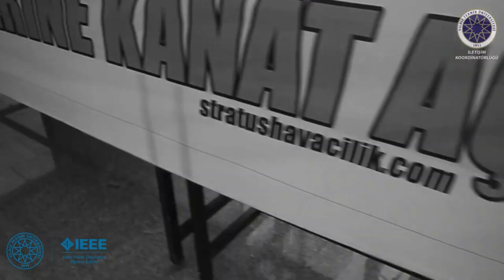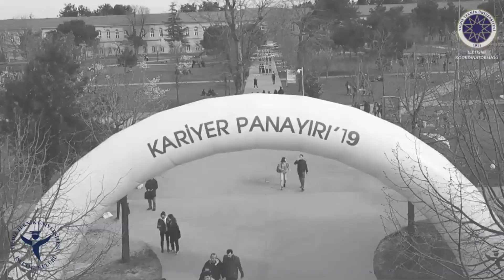La Turquie: A savoir absolument avant de venir Etudier.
Merci de regarder : "Comment commencer un business rentable avec la Turquie : Épisode 3-1 Fret aérien"